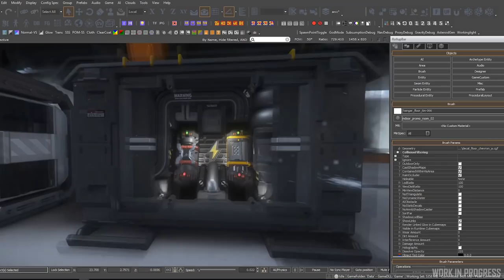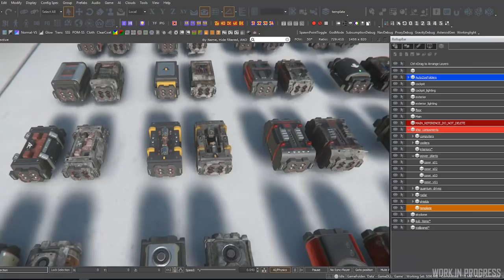Noticias Star Citizen Episodio 17 - EL HANGAR - Español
Todas las novedades que nos traen en este último inside star citizen! Esperamos que os guste!!